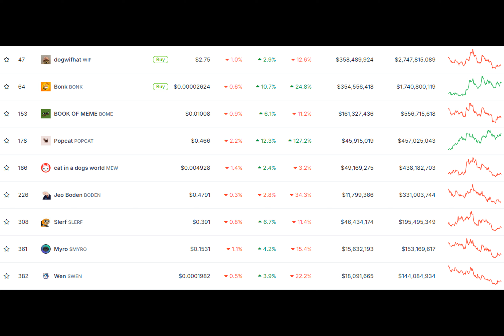Solana Co-Founder Released Important Meme Coins Statement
Why are meme coins causing a stir in the world of cryptocurrency? Solana's co-founder recently warned that these humorous assets could be deterring serious developers. Is there room for both fun and innovation in the crypto space?